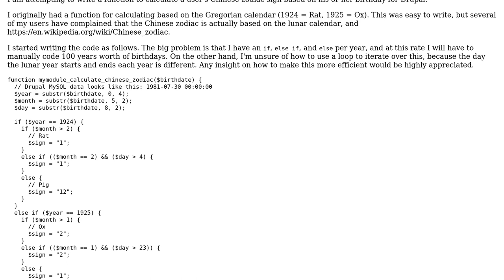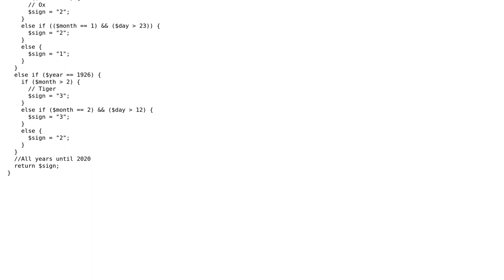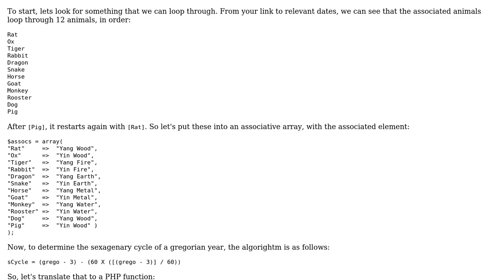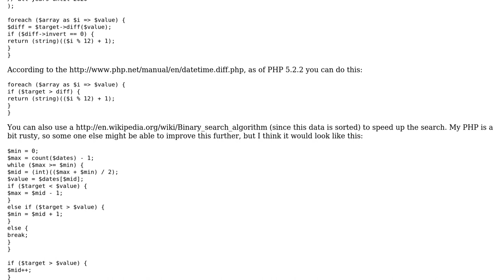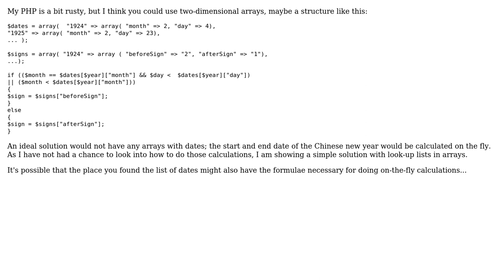Calculating Chinese zodiac signs based on birthdays (3 Solutions!!)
Calculating Chinese zodiac signs based on birthdays

With thanks & praise to God, and with thanks to the many people who have made this project possible! | Content (except music & images) licensed under CC BY-SA | Music | Images & others | With thanks to user p.s.w.g user Patrick Kenny user jsanc623 user Jamal user FrustratedWithFormsDesigner and the Stack Exchange Network Trademarks are property of their respective owners. You are responsible for your own actions.